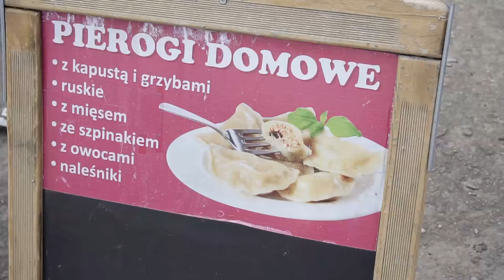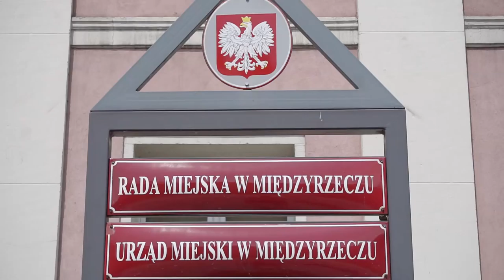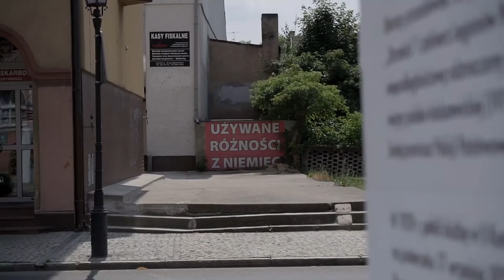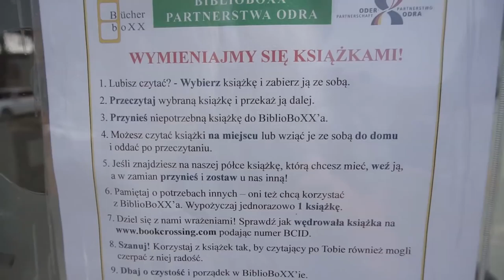KjuEndEj #2 z Międzyrzeczem w tle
Tym razem zapraszam was na turystyczne Q&A nagrane z okazji przebicia 10 000 subów na YT.
Dzięki, że jesteście i mam nadzieję, że moje odpowiedzi was usatysfakcjonują.
Specjalne podziękowania za pomoc w realizacji tego odcinka należą się Pani Belfrowej ;-)